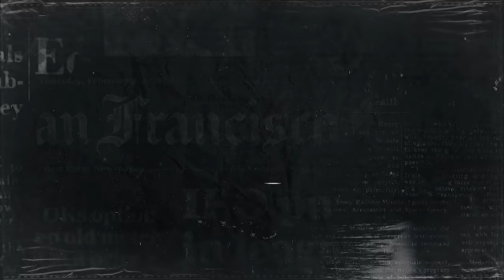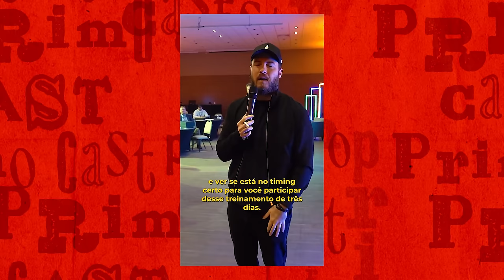A HISTÓRIA DE JÓ (Rodrigo Silva) | PrimoCast 241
PÓS-GRADUAÇÃO EM INTERPRETAÇÃO DA BÍBLIA E ARQUEOLOGIA COM RODRIGO SILVA!

Deus e o Diabo na terra de Jó.

Como prometido,  no programa de hoje, finalmente vamos conversar com o pastor, arqueólogo e teólogo Rodrigo Silva para entendermos a história de Jó. Afinal, o que podemos aprender com a HISTÓRIA de JÓ?

 A ideia hoje é conhecer, entender e refletir sobre a história de Jó.
Afinal, um dos pensamentos mais frequentes e uma dúvida perene é, “por que coisas ruins acontecem com pessoas boas.”

Jó, que foi um  homem íntegro que passou pelas piores crises que um ser humano poderia suportar, e mesmo assim, não deixou de acreditar e respeitar a Deus, e foi recompensado por isso.

O que será que podemos aprender com a História de Jó? Para levarmos para vida, pros negócios e relações pessoais.

Responder essas e outras perguntas é o objetivo desse programa. Você não pode perder. 🍎

Episódio: A HISTÓRIA DE JÓ (Rodrigo Silva) | PrimoCast 241

Host: Thiago Nigro @thiago.nigro

Convidado: Rodrigo Silva @rodrigosilvaarqueologia

Time do Primo: Kaique @kaique.editor e Lucão @lucaszafraa